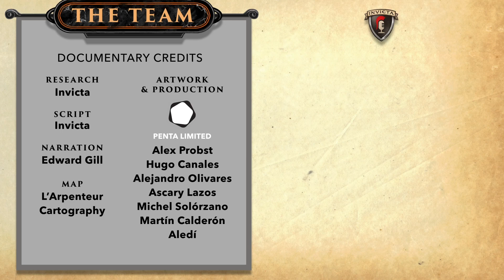Units of Middle Earth - The Citadel Guards LORE DOCUMENTARY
The Lore of the Fountain Guard of Gondor! 💥Use my link to install BLOODLINE for Free: ✅ & Get a special starter pack [Available for the next 30 days]

In this lore documentary we explore the Units of Middle Earth by taking a closer look at the Fountain Guard of Gondor. Theirs was a long history which dated back to the founding of Numenor. In these early days of the second age, the high men which forged a realm atop the Isle of Elena were led by a line of Kings. Such rulers had at their side not only a council to provide wisdom but also a guard to see to their safety. Part of this responsibility was extended to the White Tree of Numenor which stood as a symbol of the realm.

Following the Fall of Numenor, the tradition of the Guard would be continued by the line of Numenoreans who escaped to establish the Kingdoms of Arnor and Gondor in Middle Earth. We trace their long history through the Second Age and into the Third Age which climaxed with the War of the Ring. We cover the equipment, organization, and service history of the Fountain Guard throughout this long period. In this way do we also cover the History of Gondor from the reign of the Kings, to the line of Stewards, and finally the Return of the King. We cover the various wars with Morder, the Easterlings, and Umbar with such conflicts as The Battle of Gladden Fields, The Battle of Pelennor Fields, and the Siege of Minas Tirith.

What Units of Middle Earth would you like to see us cover next?

If you haven't already, check out our History of Middle Earth video which serves as a primer for lord of the rings lore from creation to the second age.

Credits:
Research = Invicta
Script = Invicta
Narration = Edward Gil
Maps = L'Arpenteur Cartography